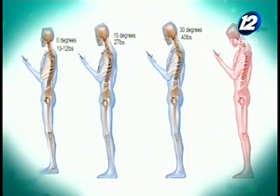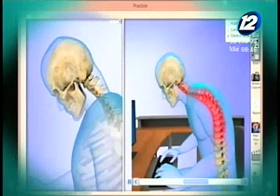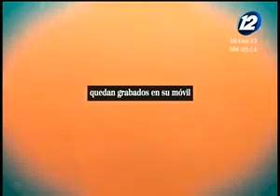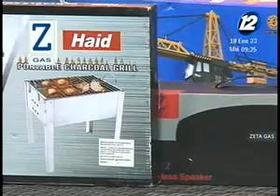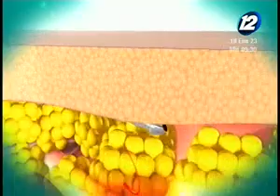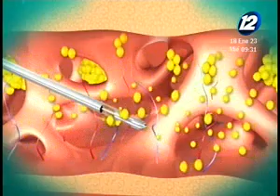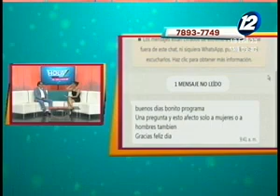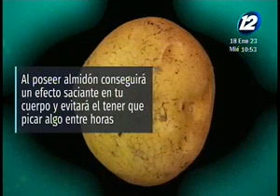Hola El Salvador: Programa del 18 de enero del 2023